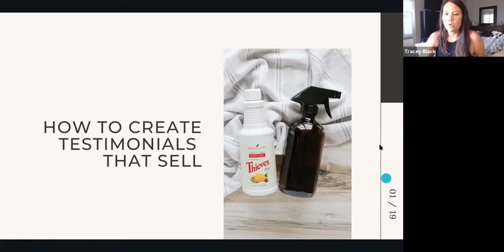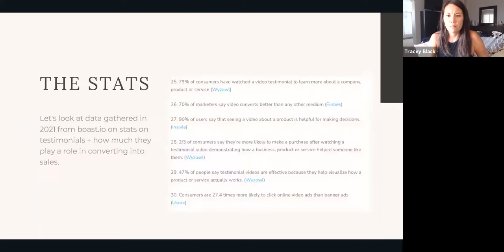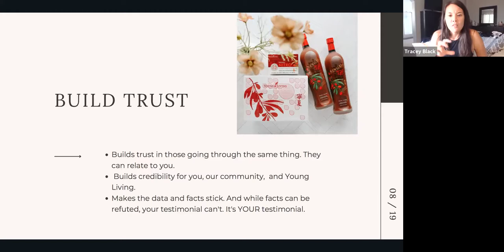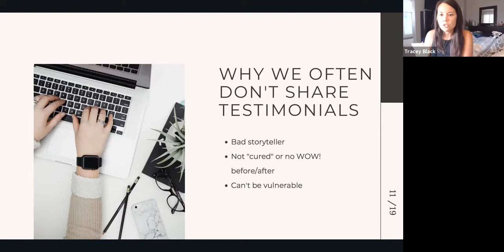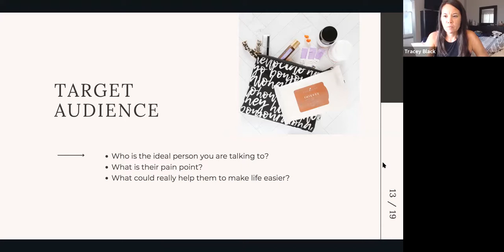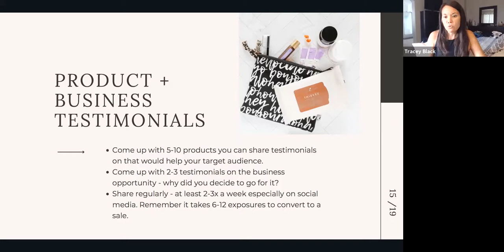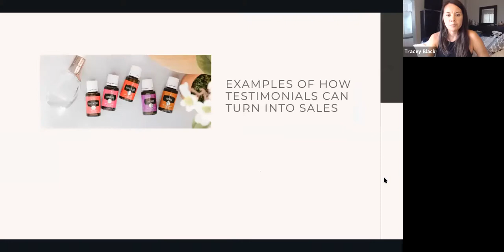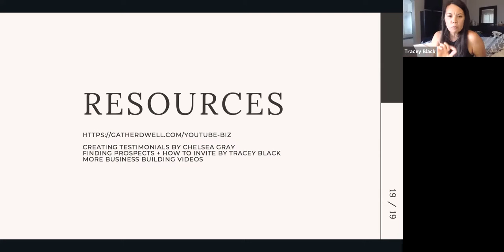Goal Getter Monday: Converting Testimonials to Sales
Want to know the secret to getting more sales for your YL business? It's ALL about the testimonials! Learn why it's important and the simple formula to create effective testimonials that sell.